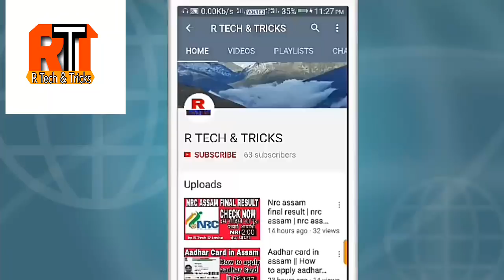Nrc Latest News in Assam || Nrc Hot news ||NRC ASSAM 2017 ভয়ংকৰ খবৰ by r Tech tricks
hi frnds . . NRC ke kHabar

agar apko mujse kuch puchna hai toh ap comment section meh jake comment kar sakte ho sathi ap mujhe mail v kar sakte ho